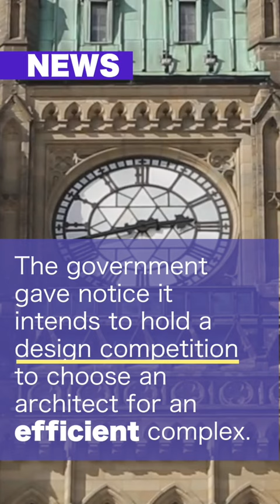On the Same Page Ep. 199